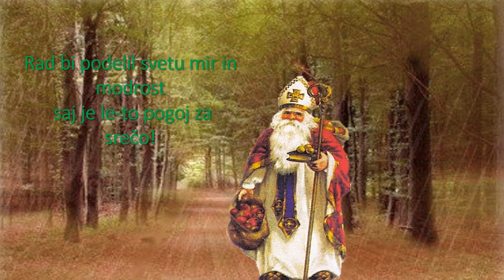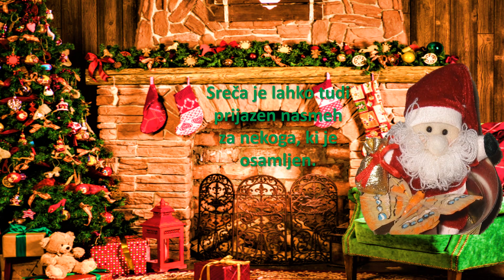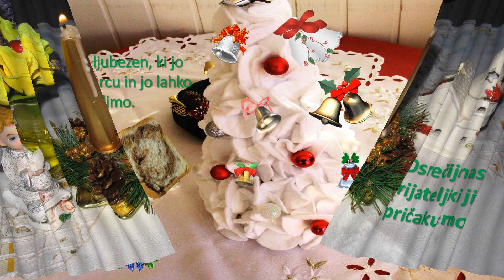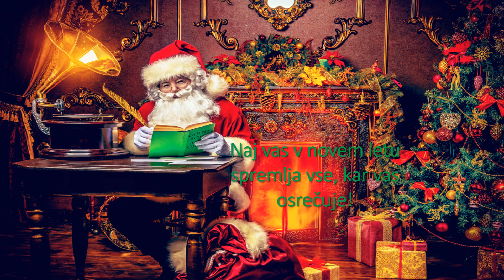Dobri možje prihajajo voščiti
Vedno so želje tiste, s  katerimi bi polepšali svet in osrečili ljudi. Žal pa si srečo ustvarjamo sami. Pa vendar je svet tudi krut in nekaterim res ni usojeno.